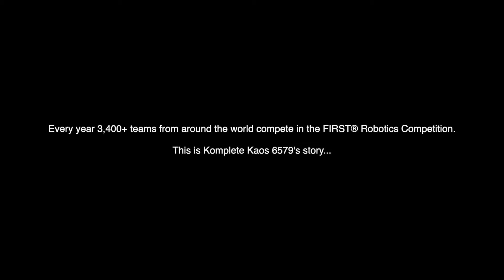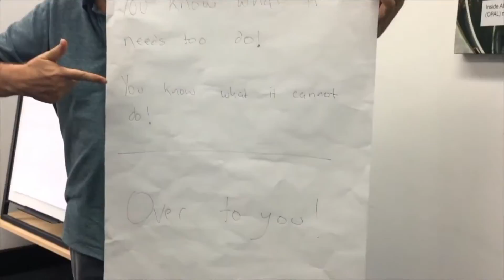FIRST Robotics 2019 - Australian Regional Finals - Komplete Kaos Documentary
Help Blackbird send FIRST Robotics teams from Port Macquarie, Wollongong, Melbourne, Helensburgh and Sydney to the World Championships in Houston. It costs around $30k to send a team over and they have 3-4 weeks to raise the money.

This is the story of Komplete Kaos, from Helensburgh, NSW. We followed them around during the FIRST Australian Regional Finals. It was a thrilling few days with lots of highs and lows.

FIRST Robotics is far and away the best program we have found that encourages young Australians to get into science and technology. These students will be the future founders we hope to invest in. They represent the best of Australia and we will continue to support the FIRST program for years to come.

The outcomes are just astounding:

FIRST Alumni are 2.6 times more likely to enrol in an Engineering Course at university.
75% of FIRST Alumni are in a STEM field as a student or professional.
In Australia, Macquarie University guarantees FIRST Alumni a place in one of their engineering courses.